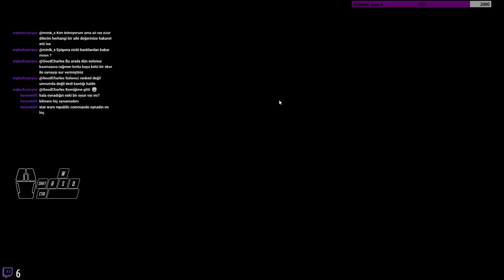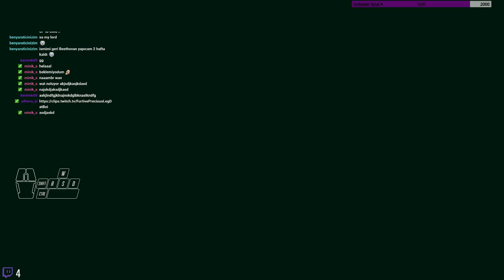GoodCharles 2 wins back to back w/ Battalgazi !!